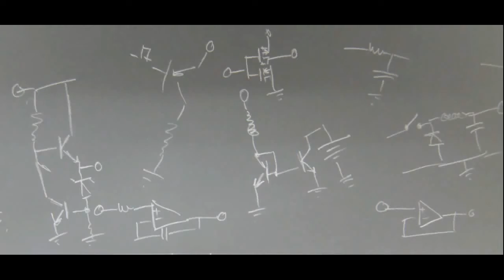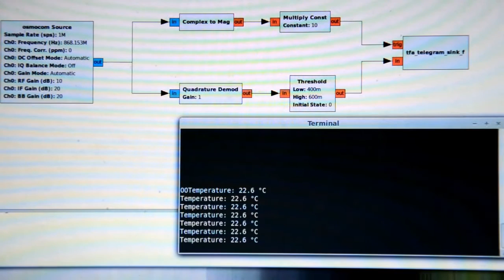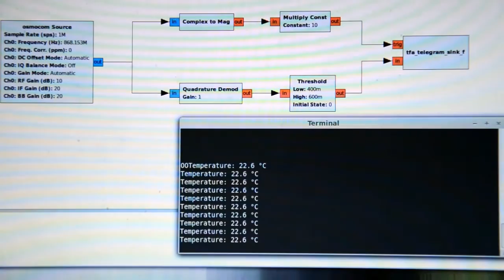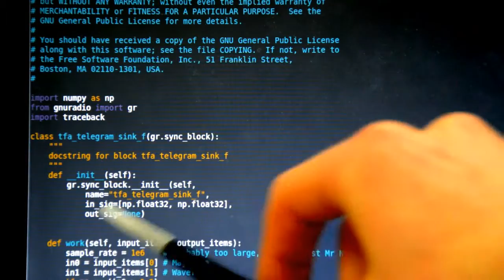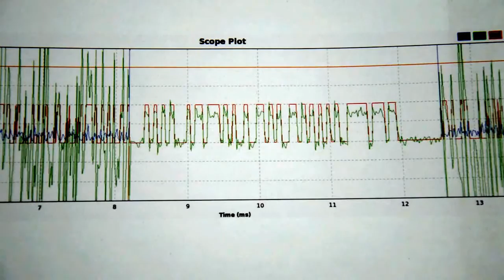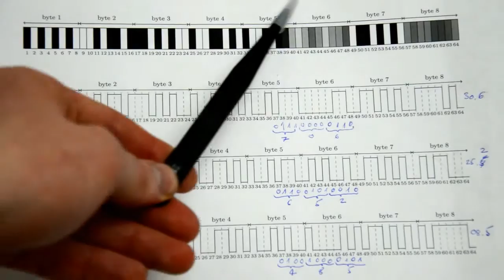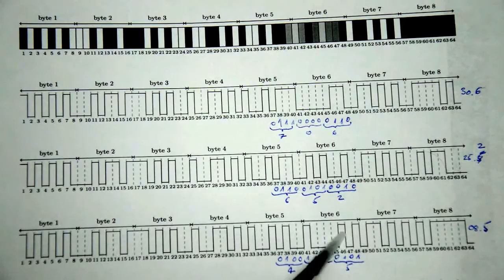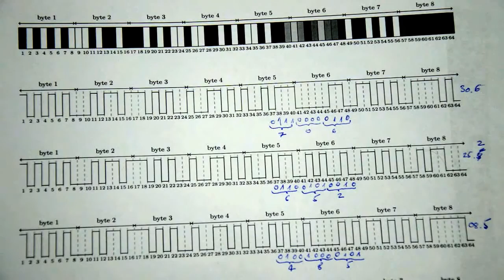Using RTL-SDR to read temperature from outdoor sensor, part 2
In this video segment, I show how I decoded the temperature data from an outdoor temperature sensor (by TFA) using an RTL SDR dongle and gnuradio.

This video contains the following sections:
- Modifications to the processing pipeline
- Brief look at the structure of the custom module
- Decoding the signal.